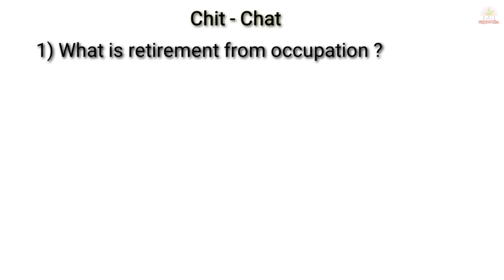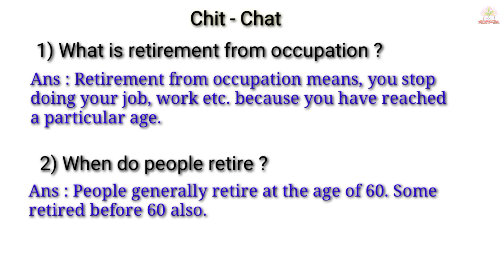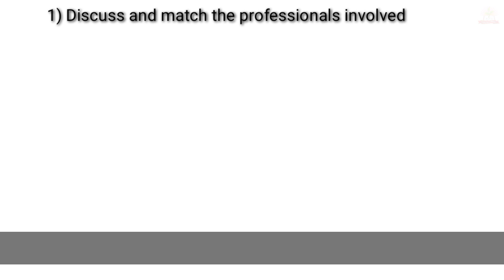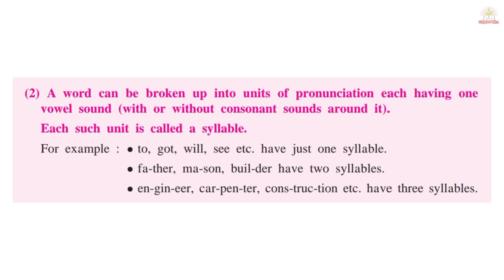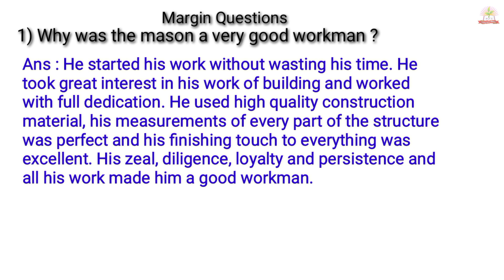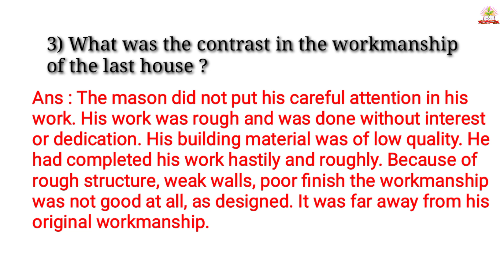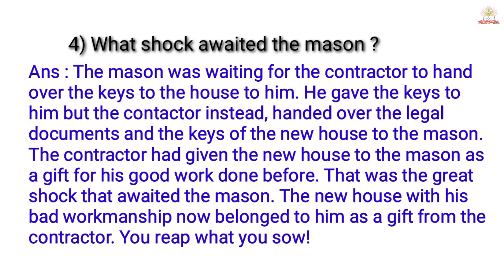2.2 The House Builder warming up chit chat and margin questions /8th Std. English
In this video we are going to learn warming up chit chat and merging question of 8th Std. English the lesson number 2.2 the house builder